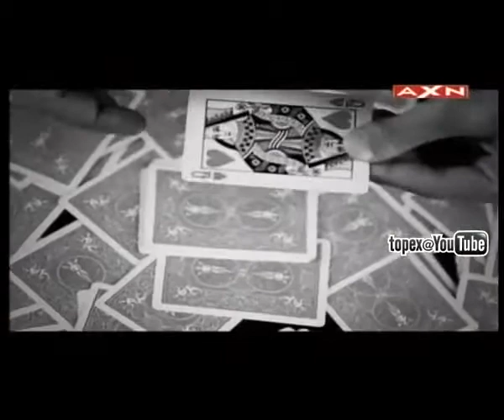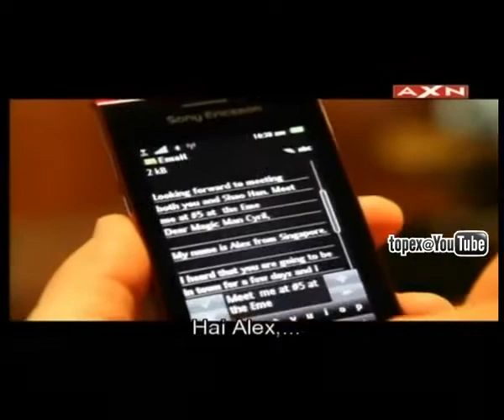Cyril Street Magic in Singapore E1P3